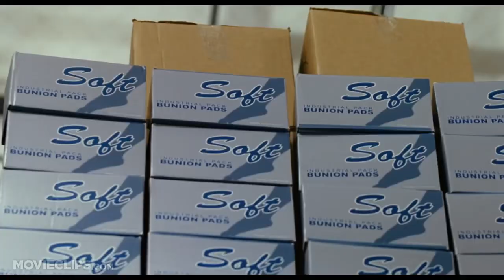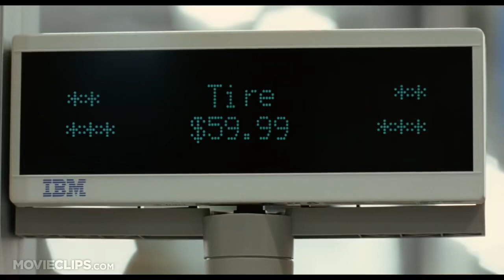Check Stand Ring Off!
For ​⁠@JeremyTakesDfrogsPlace, ​⁠@amandacartrettewithautism6885, and ​⁠@jackdanomad!

From: Employee of the Month (2006) (Not to be confused with a SpongeBob episode and a SpongeBob PC game with the same name)

NOTE: I do not own Employee of the Month in any way, it belongs to Lionsgate, Tapestry Films, and Greg Coolidge. (Although the Lionsgate 2013 logo from the LeapFrog Letter Factory Adventures direct-to-video movies appears at the start of one of the film’s trailers)